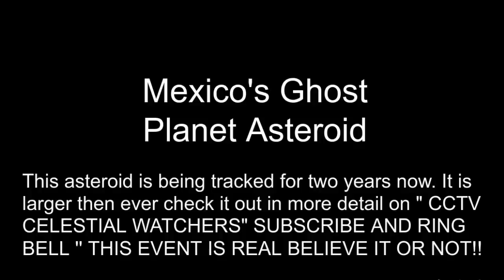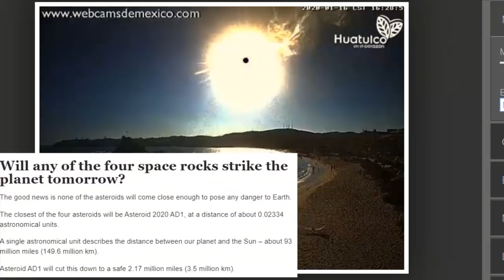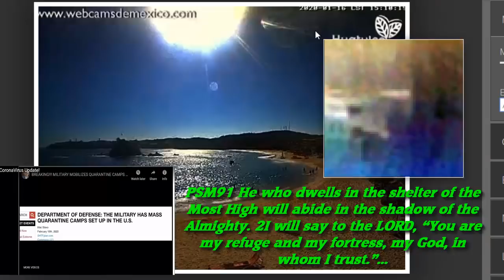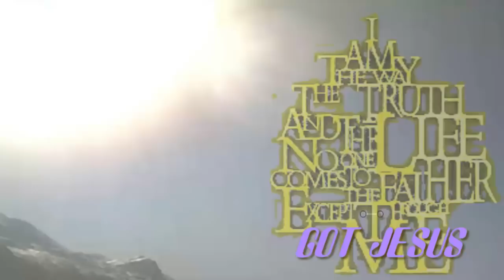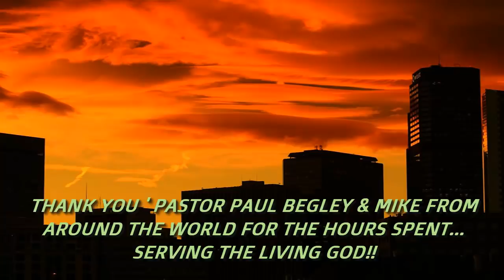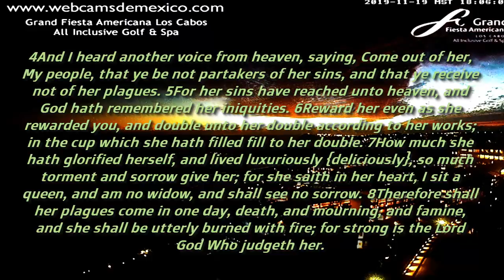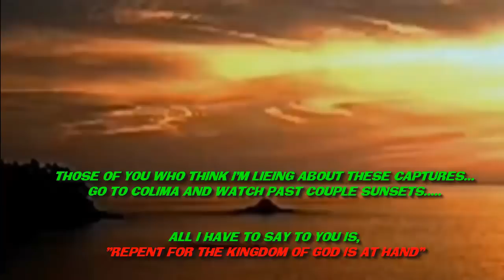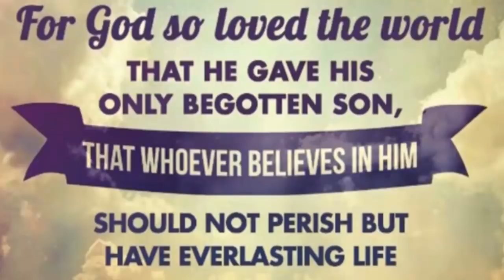GIGANTIC BUS SIZE ASTEROID JAN 16TH ' WORMWOOD ' MOUNTAIN ON FIRE